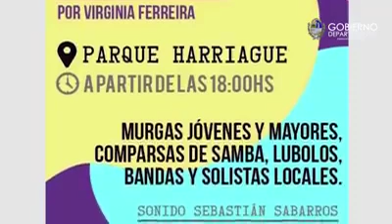Artistas salteños en Festival a beneficio de Virginia Ferreira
Este domingo 11 de noviembre a las 19 horas se realizará un evento solidario a beneficio de Virginia Ferreira, delegada de murga "La Grandulona", en el Parque Harriague. Virginia es paciente oncológica y sus compañeros de ASAC buscan reunir fondos para ayudarla durante el tratamiento ya que se encuentra sin trabajar y tiene dos hijos a su cargo.
La entrada tendrá un costo de $50 pesos, habrá servicio de cantina, actuarán murgas jóvenes y de ASAC, solistas y grupos musicales.